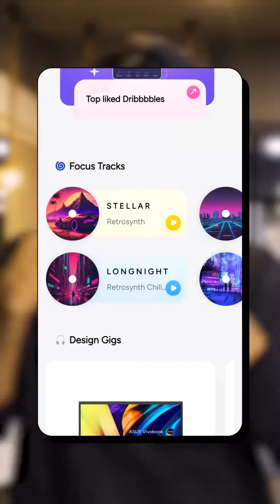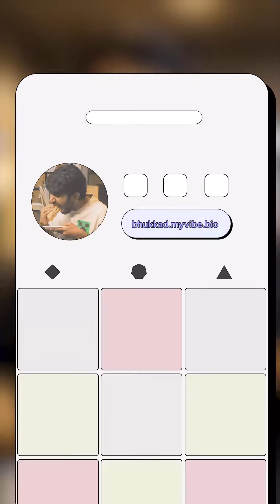OpeninApp Vibe - All your links in one place